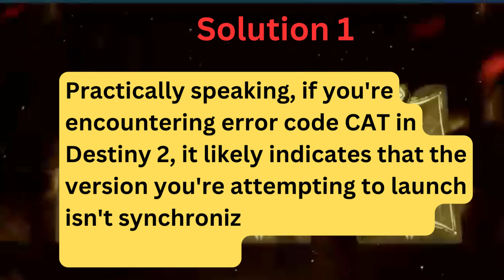Destiny 2 error code cat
From Android to Windows, iOS, games, and beyond, we've got you covered. Join us for expert tutorials and insightful tips to fix any error you encounter.